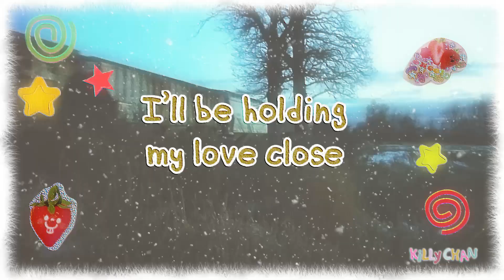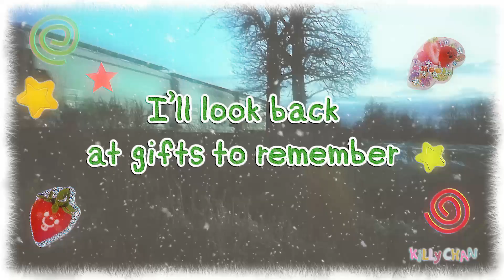SUPERMARKET - CHRiSTMAS MARKeT